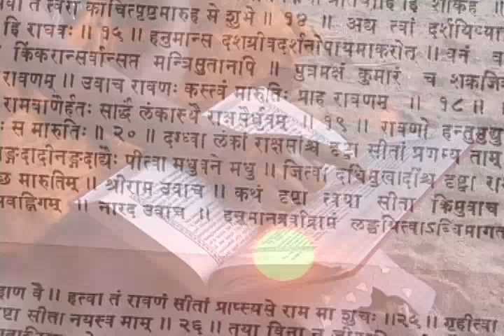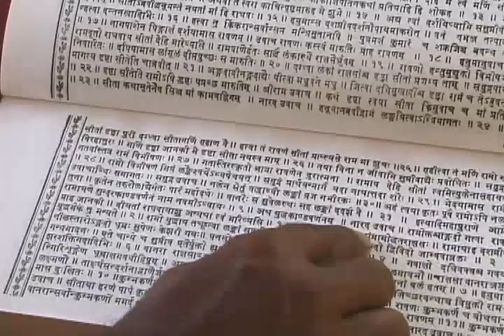India - The Glories of India - Devavision